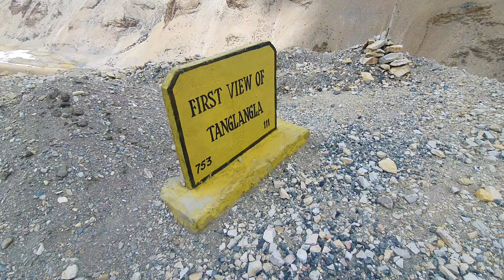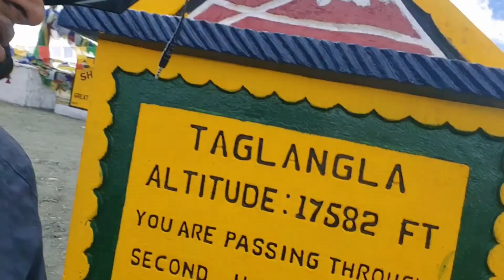Ladakh road trip🥰 || Dangerous Road Ever 🥶 || BTS || EP.20❤️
Ladakh road trip🥰 || Dangerous Road Ever 🥶 || EP.20❤️

Ladakh Ride EP.20